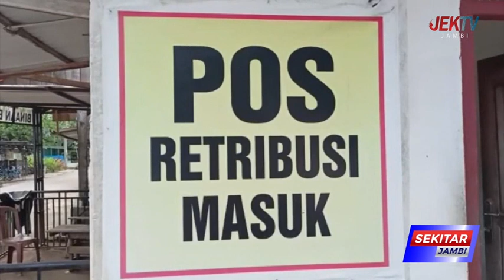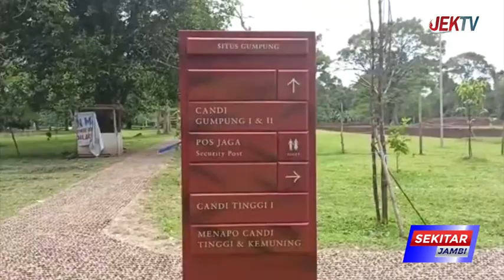RUMAH WARGA SEKITAR WILAYAH SITUS CANDI TERENDAM BANJIR